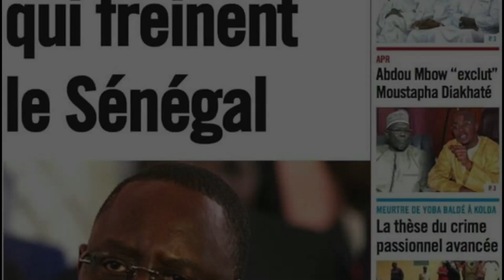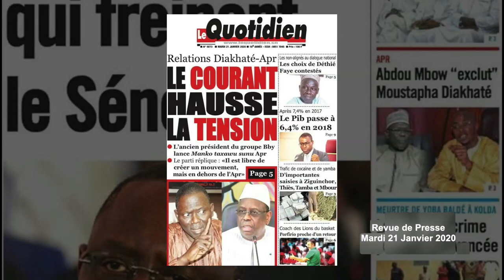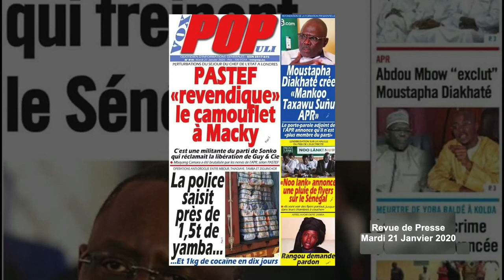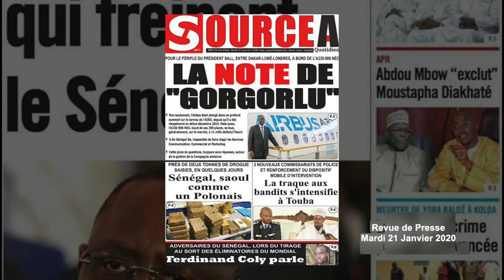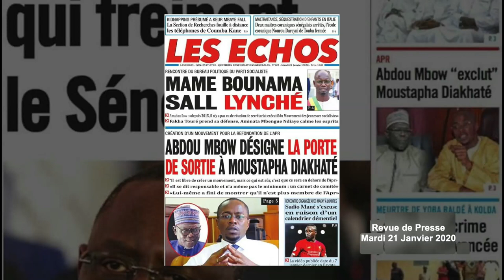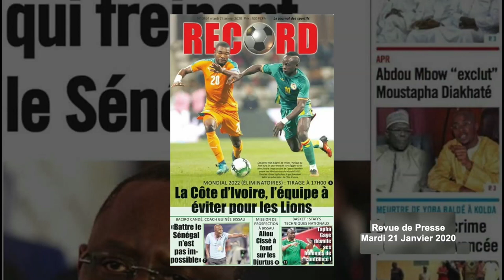GUERRE A L'APR : Moustapha Diakhate défie Macky SALL